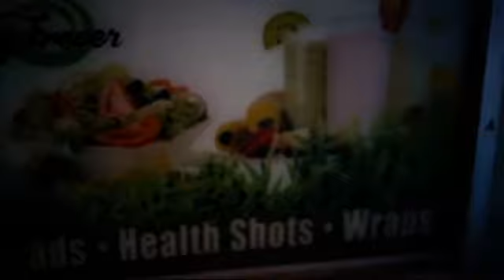JUICE BAR GET RIGHT (CHARLIE CEO ROCK) - TechGuyMedia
JUICE BAR GET RIGHT (CHARLIE CEO RIGHT)

Video & Production
TECH-GUY MEDIA PRODUCTIONS
Producer: Travis Klimek
Song: Young Jezzy - Get Right